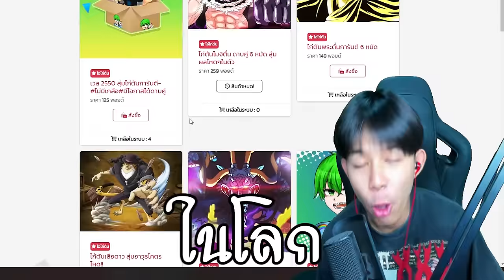Blox Fruits : รีวิวดาบใหม่ ดาบดำติดสายฟ้า!! โคตรโกงง สกิลเเรงสุดๆ